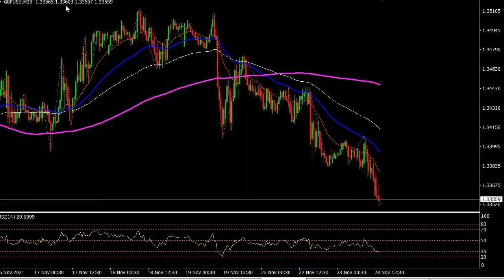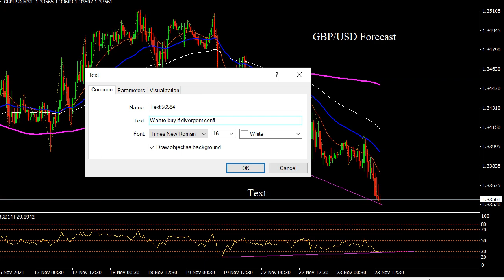GBP/USD 23/11/2021 Daily Signals Forecast Outlook Potential Trade Gold